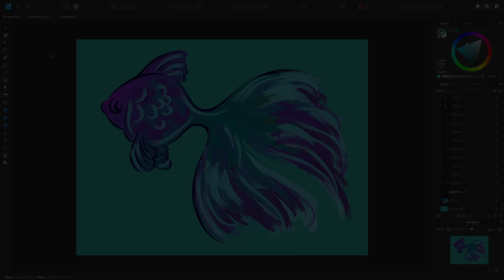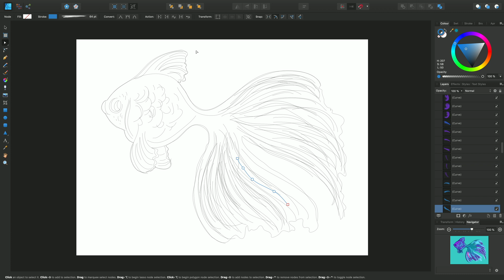Affinity Designer - Vector brush tool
Paint using vector brushes (hard-edged, textured intensity or textured image brushes).